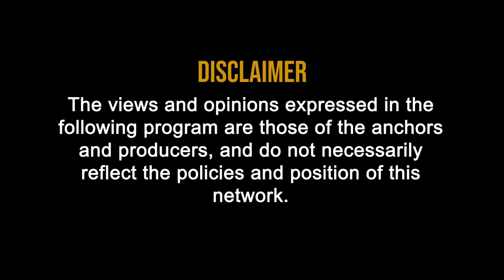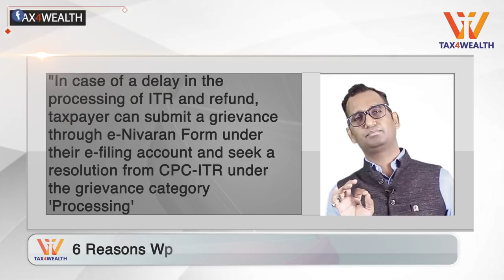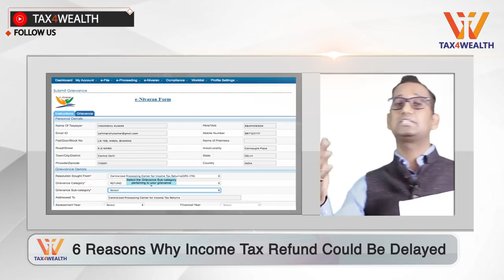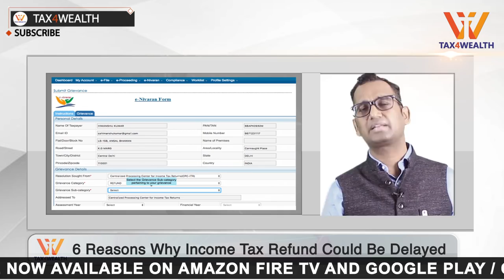Income Tax Refund: 6 Reasons Why Income Tax Refund Could Be Delayed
Refund: 6 Reasons Why Income Tax Refund Could Be Delayed

0:37 6 Reasons Why Income Tax Refund Could Be Delayed

1:00 Last minute filing
1:59 Paper-based verification of ITR
2:33 Mistakes in the tax-filing
3:13 Mis-match with form 16 and 26AS
3:38 Incorrect bank account details
4:12 Not verifying online

5:25 However, if you do not get any status update, you may wait for at least two months before you act. "In case of a delay in the processing of ITR and refund, a taxpayer can submit a grievance through e-Nivaran Form under their e-filing account and seek a resolution from CPC-ITR under the grievance category